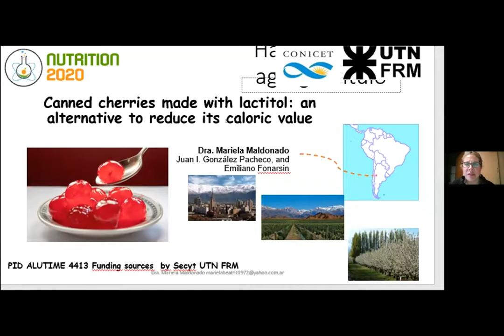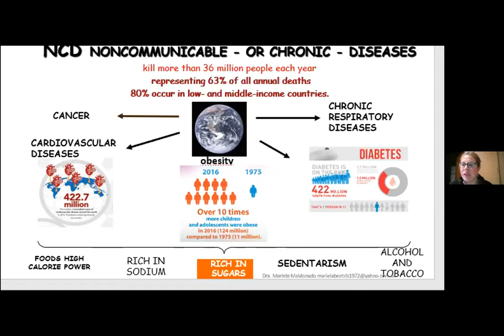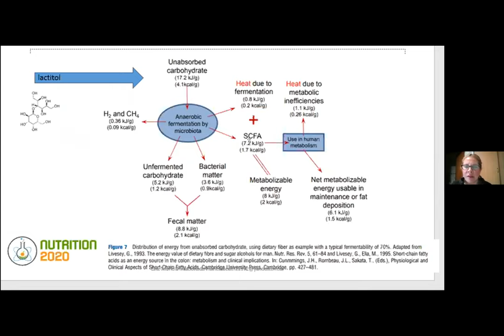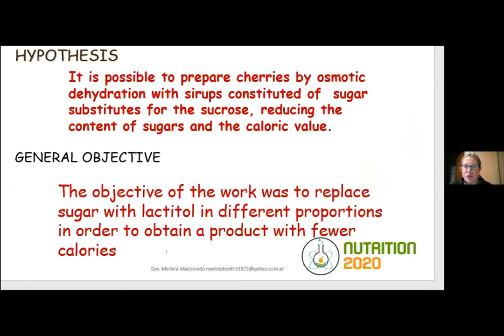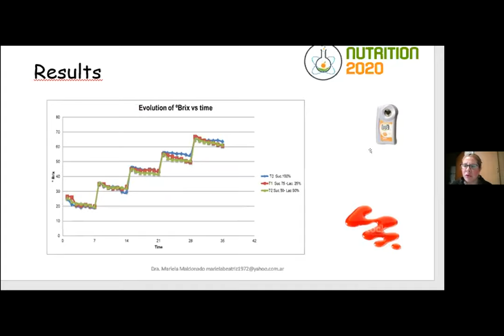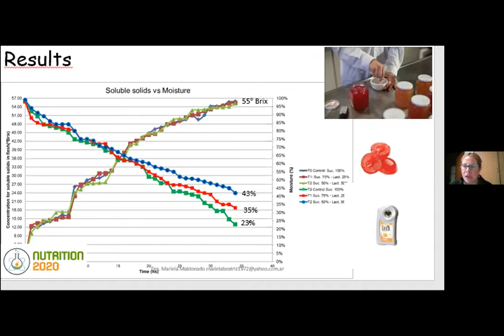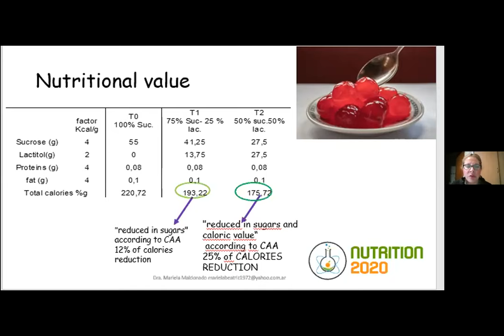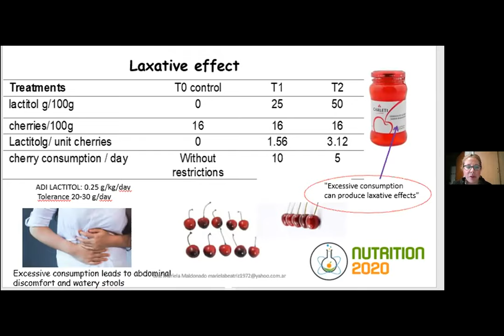Mariela Maldonado | CONICET- UTN FRM, Argentina | Nutrition Research Virtual 2020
Lecture by Mariela Maldonado, CONICET- UTN FRM, Argentina
on Canned cherries made with lactitol: an alternative to reduce its caloric value